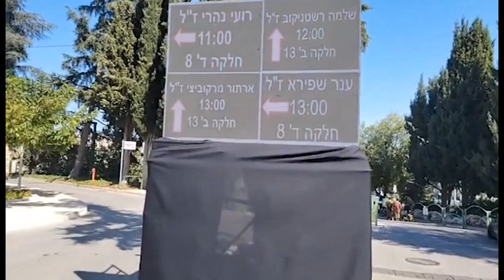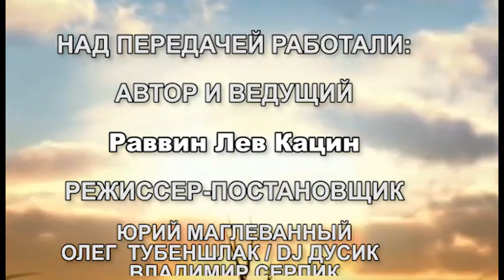drevo 2023 10 19